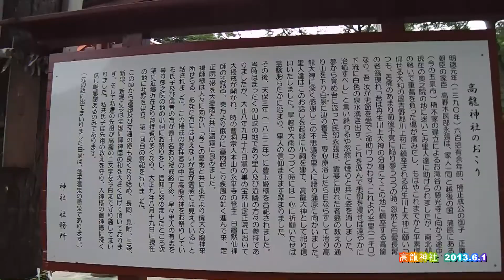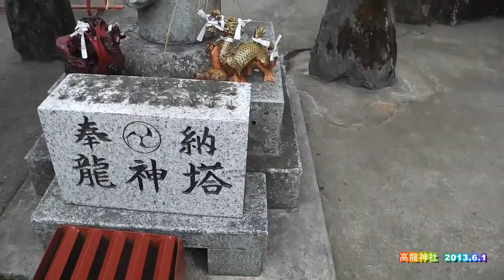高龍神社 2013 6 1 旧山古志村